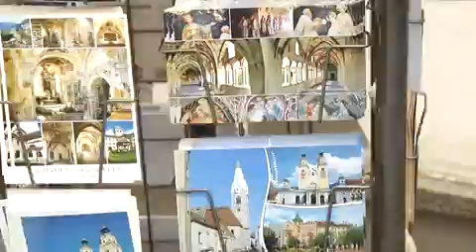Turismo con il segno positivo a Bressanone